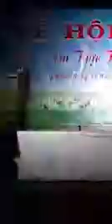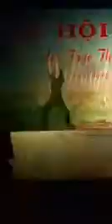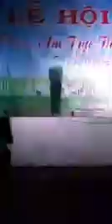Lại là 1 siêu phẩm của các chú bộ đội